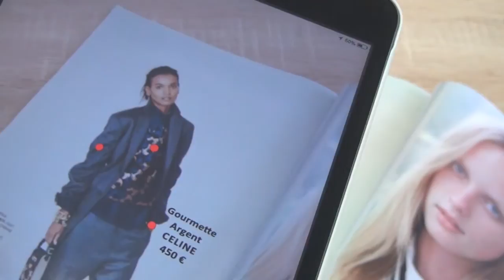Vidinoti for Publishers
Version mute.